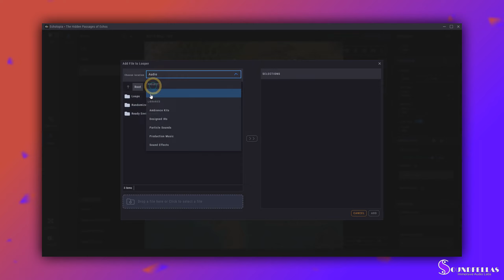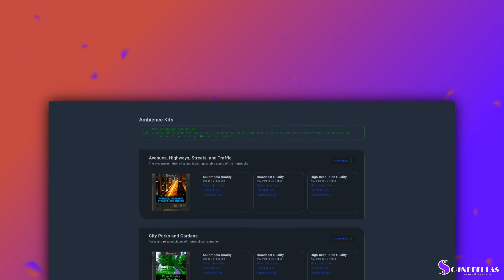Echotopia Soundscape Designer - A Short Introduction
Made for Game Masters and Sound Designers, Echotopia will revolutionize the way you create immersive soundscapes.

Echotopia is one of a kind audio application that enables anyone to create the perfect ambience. From getting the right atmosphere for your tabletop RPGs or streaming storytelling sessions to producing atmos in multichannel formats for film and video games, Echotopia got you covered.

Using an intuitive and straightforward map editor you can set the sounds and areas and Echotopia's unique mixing engine will take care of the acoustics simulation automatically, giving you ultra-realistic results. By using a map to navigate your soundscapes, Echotopia allows you to listen to any position in your world, making it the perfect ambience tool for Game Masters who want to give the power of exploration to their audience. At the same time, it's a fast prototyping and iterative way of developing soundscapes and ambience for video games and film.

Echotopia's innovative approach to creating soundscapes frees you from the use of rigid soundscape generators and sample players and allows you to create real-life environments that change when you change your position.

The more advanced editions of Echotopia come with a vast library of sounds, produced in specialized ways for proper immersive audio productions.